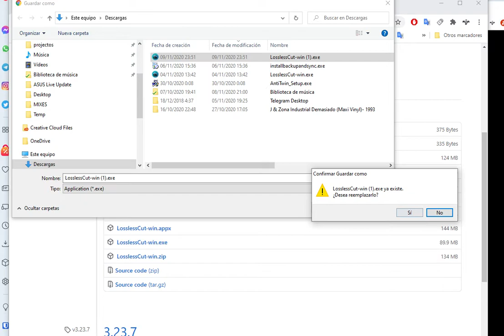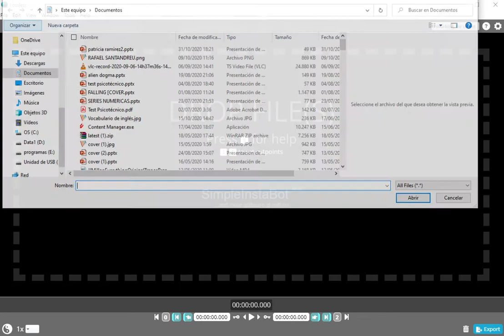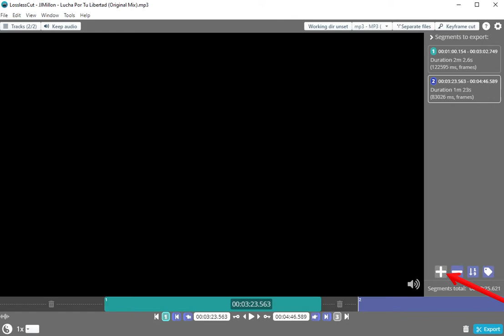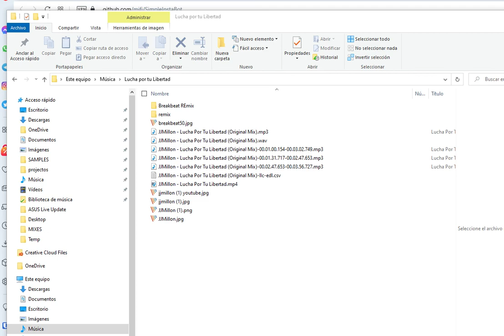Cómo Recortar Un Vídeo Sin Perder Calidad Ni Recodificar. Gratis, Fácil Y Rápido.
como cortar audios (música, sonidos, etc,)  y vídeos sin perder calidad ni recodificar y gratis. Además es muy fácil y rápido.

HOLA.
Bienvenidos a este vídeo en el que os quiero enseñar la forma de cortar un audio sin perder calidad, o lo que es lo mismo, sin recodificar.
 Es muy fácil, sólo hay que encontrar el programa adecuado. Yo he rebuscado varios programas y me quedado con el que lo hace mejor y gratis.
Vamos a ir a esta página a descargarlo, el enlace lo dejo en la descripción del vídeo.
Descargamos la versión que mejor nos convenga según nuestro sistema operativo.
En mi caso, es un windows normal y corriente, pues me quedo con ejecutable .exe.
Descargamos,, y lo ejecutamos. Es gratis, no tiene virus.

Vamos a la opción file a seleccionar  el archivo que querermos cortar como en cualquier programa o simplemente arrastramos el archivo al programa.
Selecionamos el principio de la parte deseada y le damos a ese botón. Ahora hacemos lo mismo llevando el cursol al final que nos guste y le damos al botón que indico.

Sí queremos otro corte diferente, lo podemos hacer ya, y luego exportar todo seguido. Para ello solo hay que pulsar en el signo de más y repetir operación.

Ya tengo tres cortes, ahora para acabar pues es fácil, pulsar en export.

Se guardan en la misma carpeta que el original. Y encima en el nombre podemos ver en que tiempos se  ha cortado.

Ya está todo amigos.

Fácil pero útil, puede que alguna vez os sirva. Además también sirve para vídeos. Un saludo y buen día.